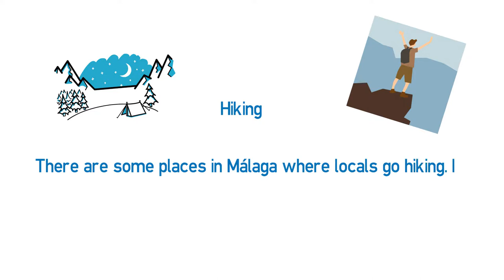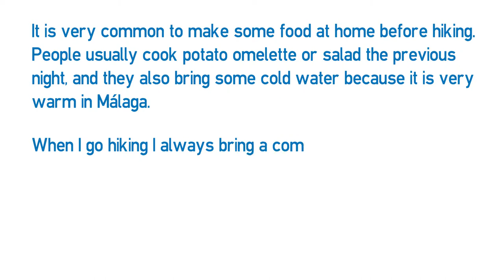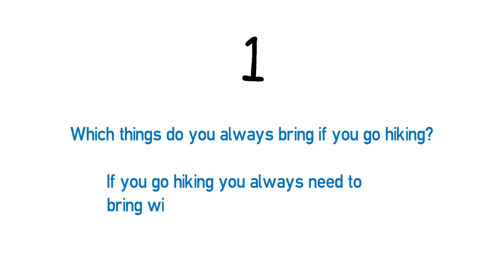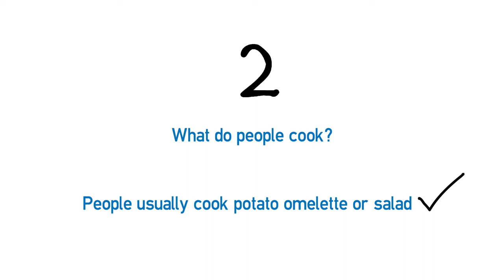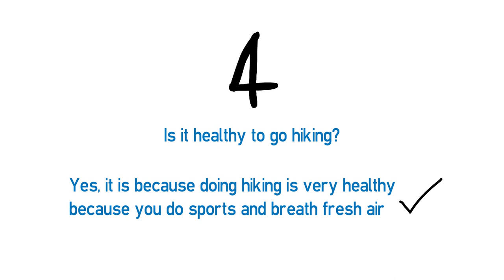Reading A1 - Hiking